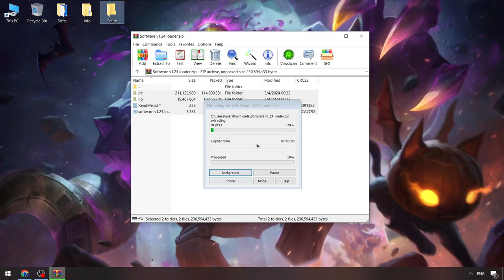Roblox x Blox Fruits Scripts | Blox Fruits Best Executor x Roblox [NEW]